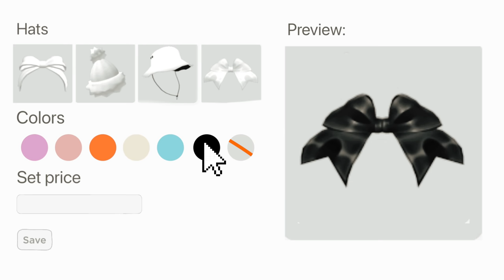POV: You Can Make Items In ROBLOX-? 🤔😱🤩